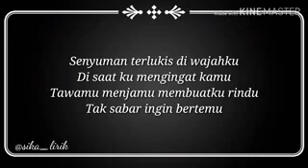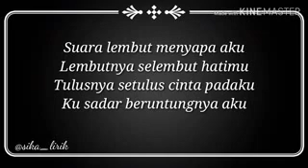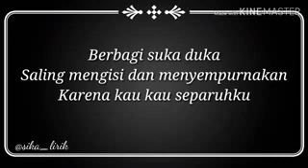Separuhku-Nano Band (Lirik Lagu)